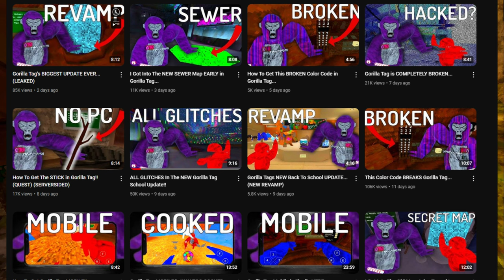The Laziest Gorilla Tag Youtuber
hi I am here to talk about x mayhem a youtuber who fakes all his content and puts no effort in thumbnails.DO NOT SEND HATE